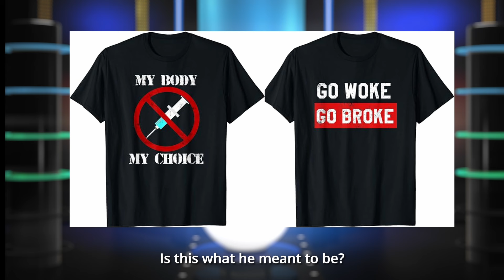Never Meet Your Heroes (AI Ron Wasserman Song)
I had suno generate a surprisingly catchy track intended to sound like Ron Wasserman, about a certain red ranger's ill-advised merch ideas, among other things.